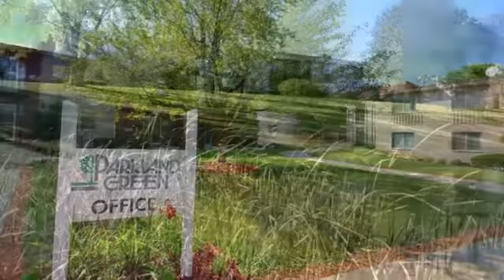Parkland Green Apartments in New Berlin, WI - ForRent.com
Parkland Green Apartments for rent in New Berlin, WI on ForRent.com: Availability, pricing and special promotions subject to change daily. Parkland Green is located in the great suburban area of New Berlin, Wisconsin, featuring the natural open beauty from adjacent parkways and the convenience of shopping, restaurants, entertainment and just minutes to expressway access.  We offer 1 and 2 bedroom apartments in 3 spacious floorplans for an affordable price and a full list of amenities including a heated outdoor pool, picnic area, a duck pond and more! At Parkland Green our management and maintenance team is committed to providing every resident with quality service and peace of mind.  Call for your personal showing today and your new home will offer you the comfort and convenience you deserve. for additional information. - 15100 W. Cleveland Ave.